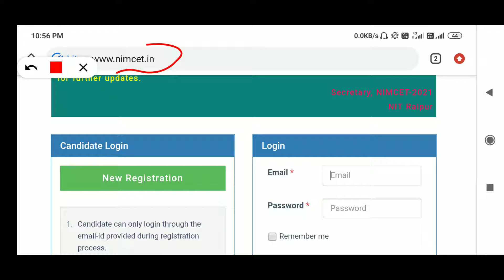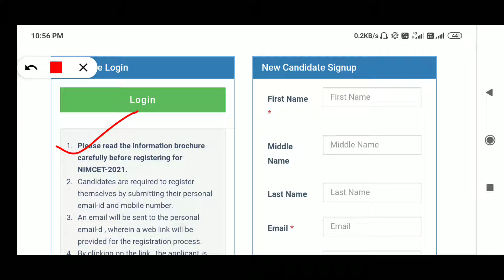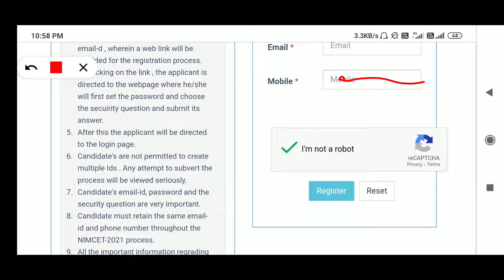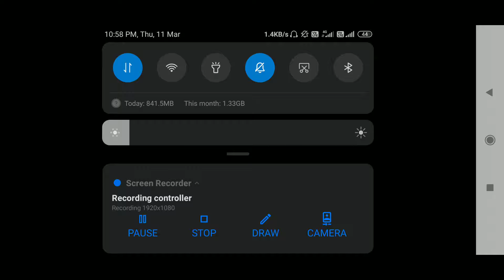Nimcet new candidate registration/signup